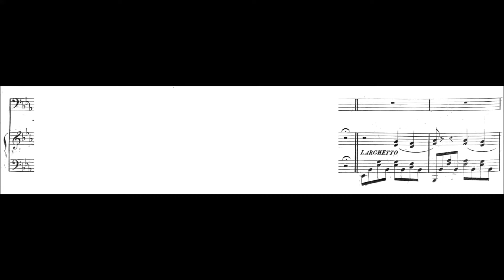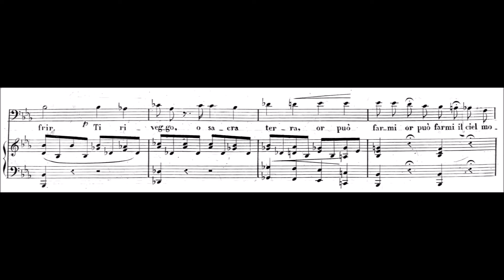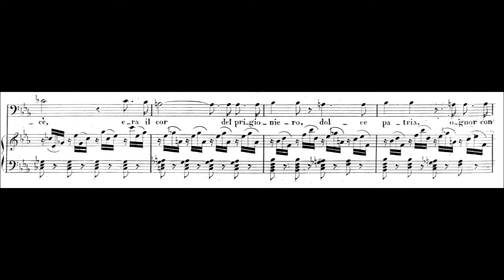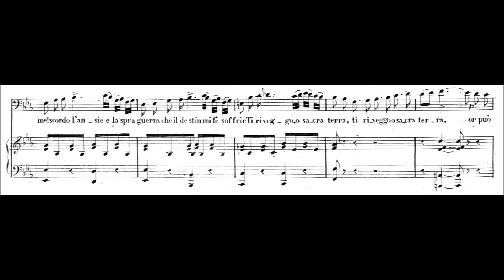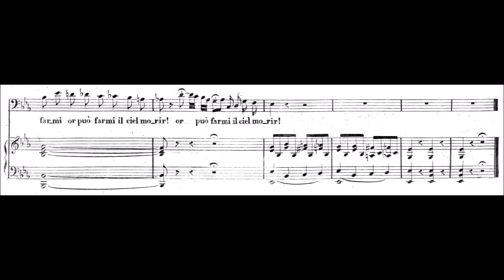Donizetti, Don Sebastiano - Romanza del baritono "O Lisbona" (score)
D. Hvorostovsky